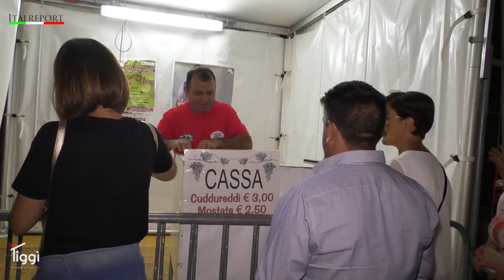La Sagra dell'uva 2019 a Roccazzo